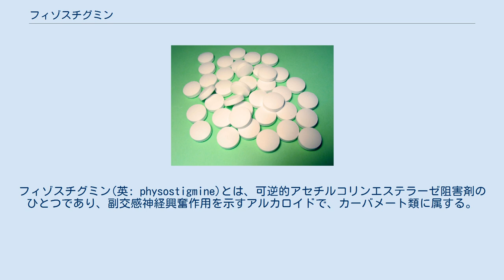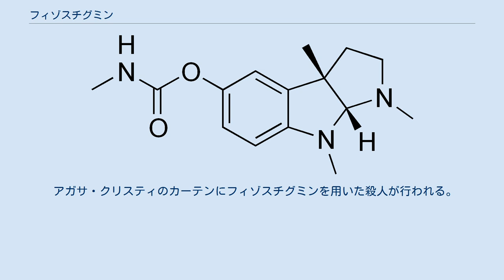フィゾスチグミン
フィゾスチグミン(英: physostigmine)とは、可逆的アセチルコリンエステラーゼ阻害剤のひとつであり、副交感神経興奮作用を示すアルカロイドで、カーバメート類に属する。
ナイジェリアのカラバル一帯で種子の抽出液を神明裁判に用いてきたマメ科のカラバルマメ（Physostigma venenosum）から1864年にJ. JobstとO. Hesseにより発見・命名された。
カラバルマメの現地名にちなみ、エゼリン（Eserine）とも呼ばれている。
 1935年にアメリカのパーシー・ラヴォン・ジュリアン（Percy Lavon Julian）とJosef Piklにより初めて化学合成された。
 フィゾスチグミンはアセチルコリンの代謝に干渉することにより、間接的にニコチン受容体とムスカリン受容体を刺激する。
二級アミンと三級アミンを有し、脂質バリアを通過できる。
体内ではエステラーゼによって加水分解され失活する。
 現在では、類縁体のネオスチグミン、リバスチグミンが医薬品として用いられている。
また、この成分を参考にして、多種類の農薬（カーバメート系殺虫剤）が開発された。
 アガサ・クリスティのカーテンにフィゾスチグミンを用いた殺人が行われる。